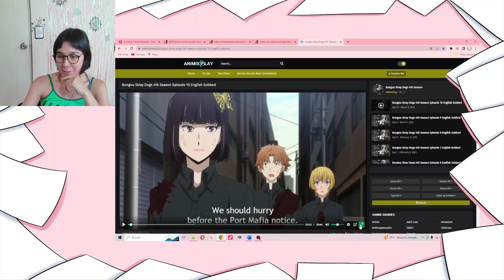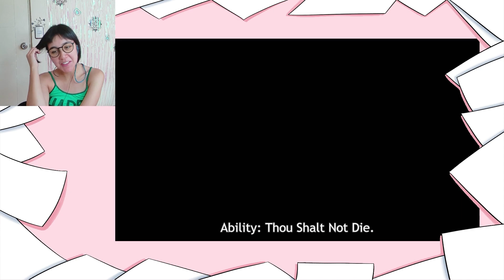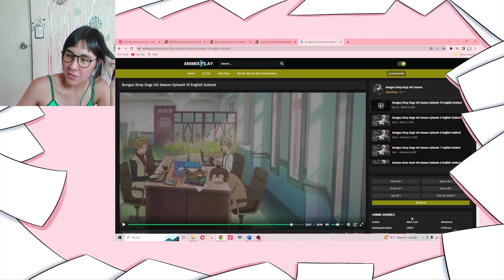Todo bien, menos ese frame... - BSD 4ta temp - Capitulo 10 REACCIÓN Y ANÁLISIS CON SPOILERS